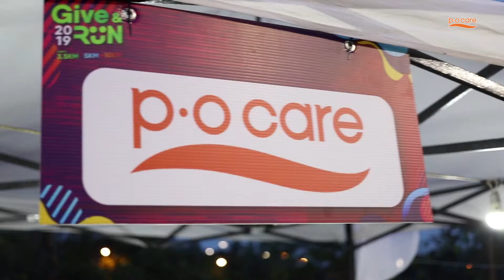P.O.CARE ft. GIVE AND RUN 2019